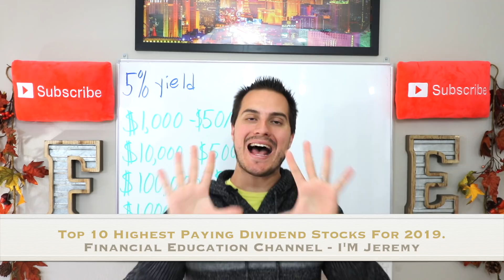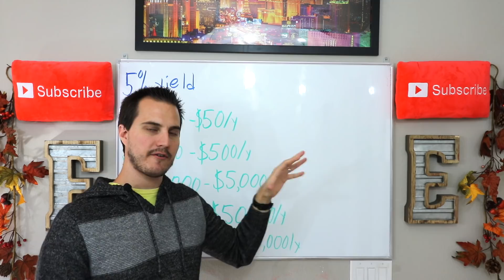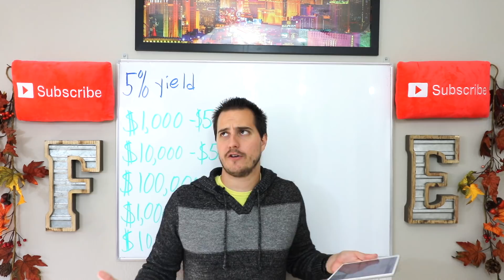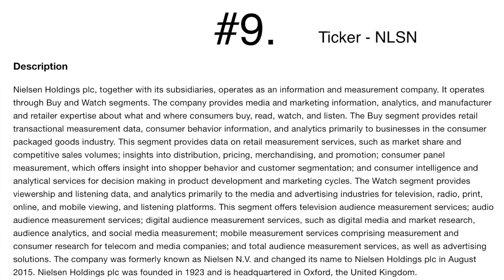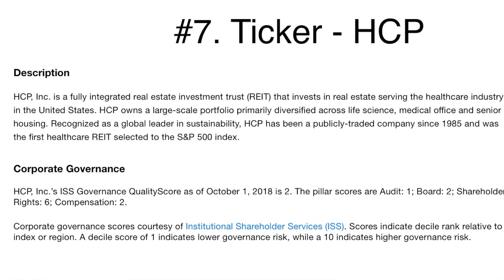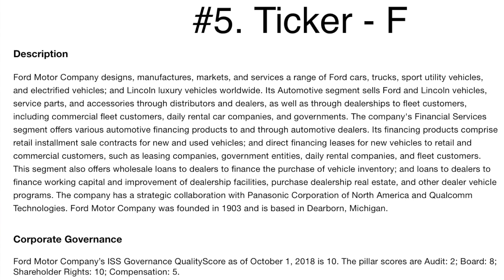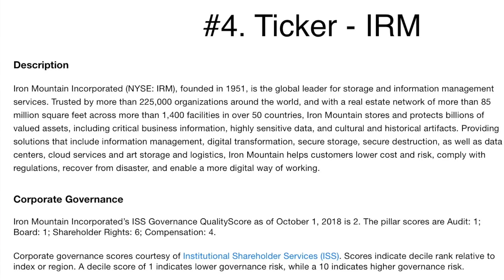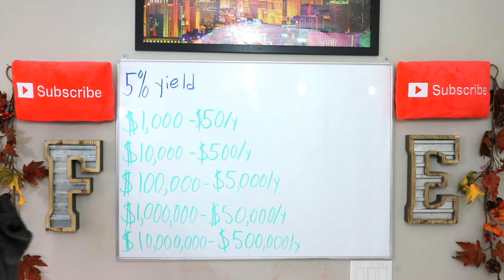TOP 10 HIGHEST PAYING DIVIDEND STOCKS FOR 2019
Today I share with you the top 10 highest paying dividend stocks for 2019 in the entire S&P 500! These dividend stocks pay massive dividend yields and many dividend investors love them. Dividend Investing is one of the top subjects we talk about on the channel. Enjoy!

*Link to Get Tickets to my Building Wealth Conference in VEGAS

*My 11 Part Stock Market Investing Mastery Course. Enjoy!